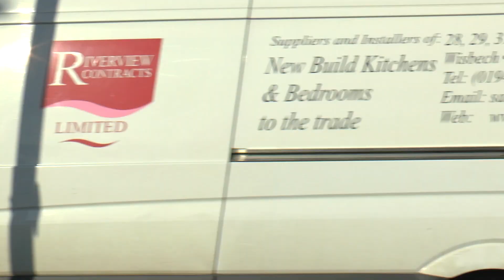SUTTERTON TRUCKS STH LINCS PT1 SEPT 2023